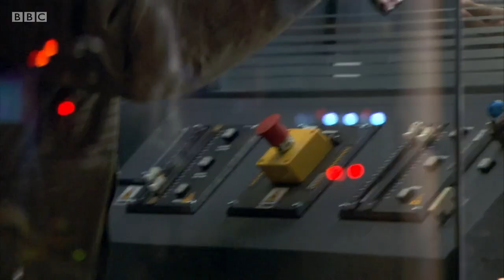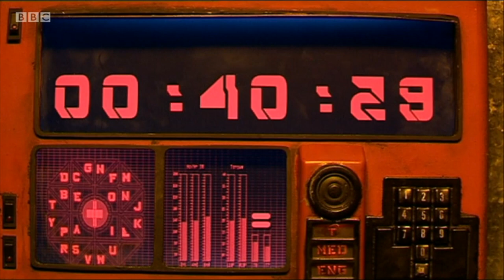Doctor Who The End of the World | EASTER-EGGS, INTERVIEWS and MORE! | Part 4 | S1 E2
In this episode, we show Christopher Eccleston talking about Jabe, Cassandra and Rose arguments and the Doctor revealing his big secret! The End Of The World was created to show off the BBC's budget for the revived series. The Doctor Who episode has a ton of easter-eggs references and things you missed while watching it the first time.
We breakdown this Christopher Eccleston, Doctor Who episode.
We also do reactions to Doctor Who.

Listen to our podcast 'Where's The Bandwagon?'

-COVER ART-
Book, Newspaper, Football, Popcorn, Drama and Bat Icons made by Freepik
-LINKS-